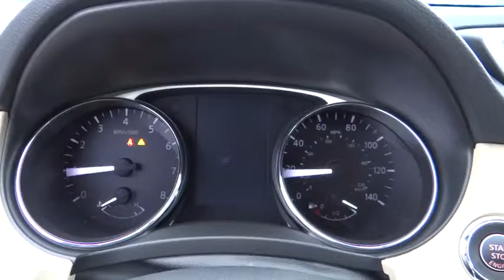2016 Nissan Rogue For Sale Columbus, Zanesville, Newark, OH Coughlin Newark NN5602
2016 Nissan Rogue
2016 Nissan Rogue AWD 4dr SL - Stock#: NN5602 - VIN#: 5N1AT2MV8GC768293

Sale Price PLUS you get $500 CHRISTMAS CASH! That's RIGHT! With every new and used vehicle purchase at any Coughlin location 11/27/15